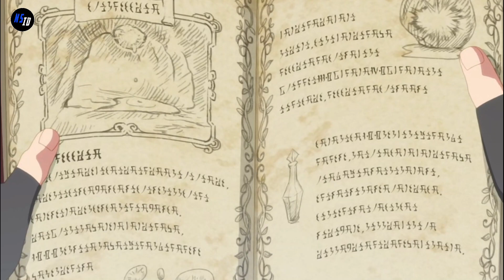Pembahasan Light Novel Arifureta Shokugyou de Sekai Saikyou Volume 6 - Alur Cerita Season 2 (Part 2)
Huy Guys, di video kali ini akan memasuki Chapter  tiga dari light novel arifureta  volume 6.

Apakah Hajime bisa mengalahkan Joint yang merupakan utusan Tuhan dan sihir zaman kuno apa yang di dapatkan oleh Hajime nantinya?

Ok, dengan begitu kalian bisa simak video kali ini